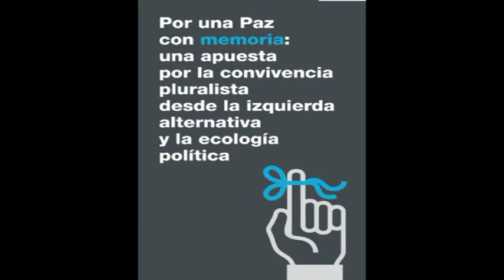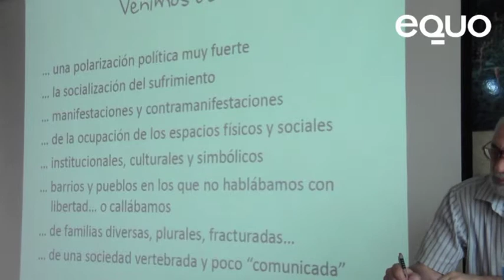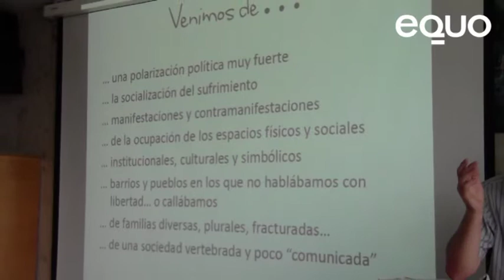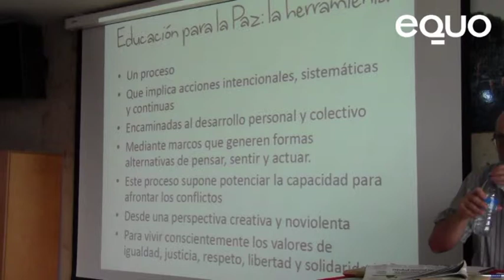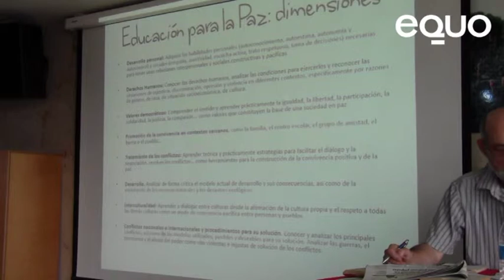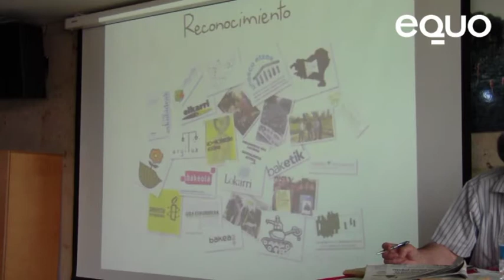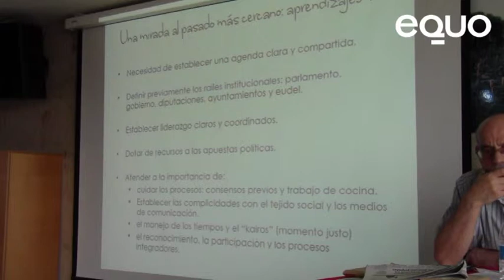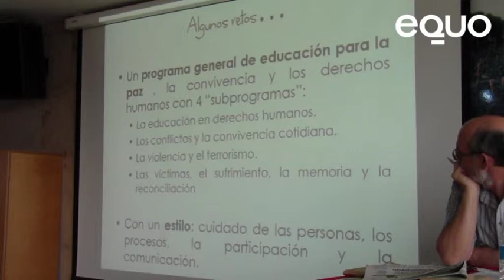Gorka Ruiz BAKEOLA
Bakerako hezkuntzaren garrantzia: Elkarbizitzarako oinarriak.